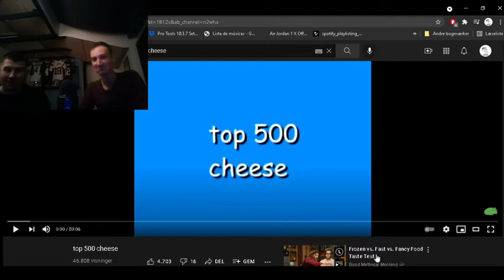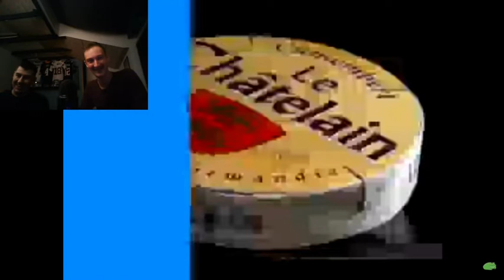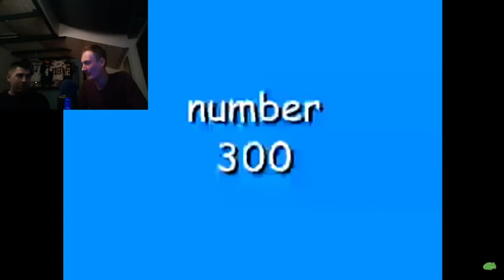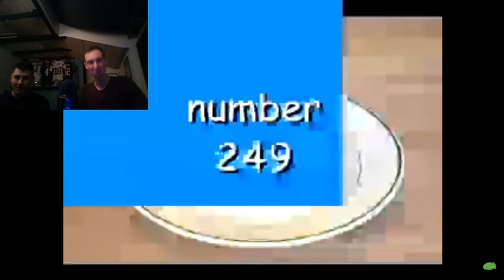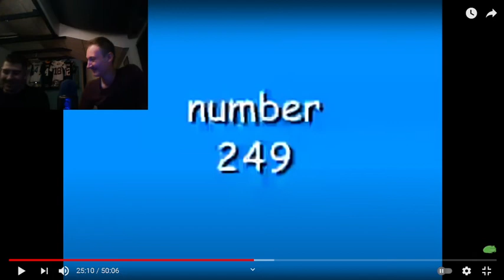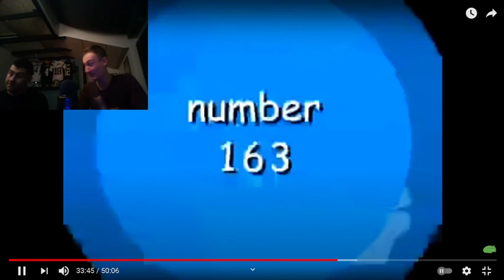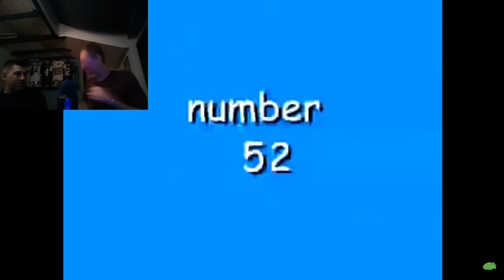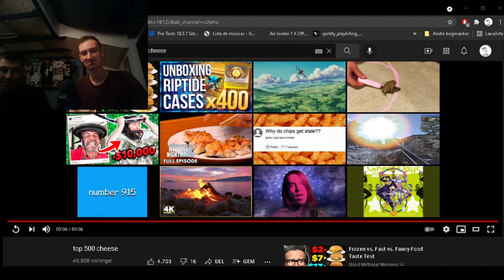Top 500 Cheese REACTION by Danish Cheese Aficionados